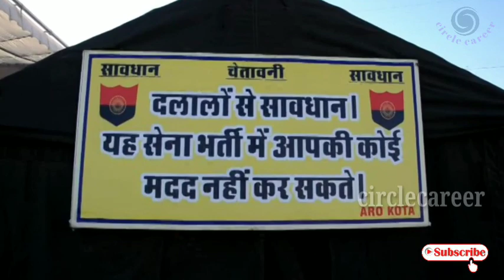Sikar Sena Bharti rally 2019: दौड़ व फिजिकल के बाद देखे अभ्यर्थियों के हाथ।। पसीना ने बिगाड़ी बात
सीकर सेना भर्ती की पूरी प्रक्रिया का वीडियो।।